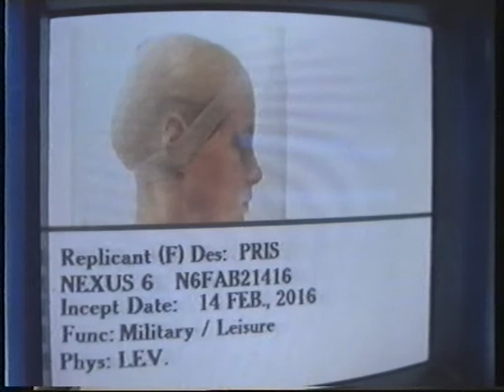Blade Runner VHS 2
Edición de venta directa en VHS, Montaje original para cines